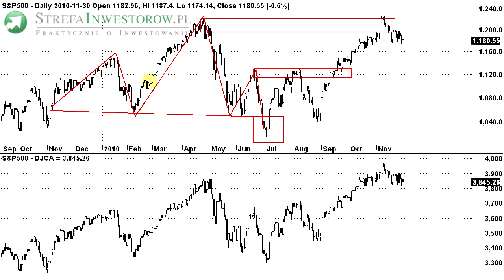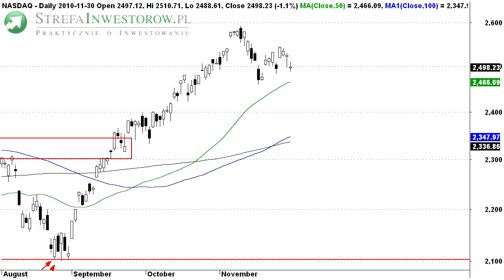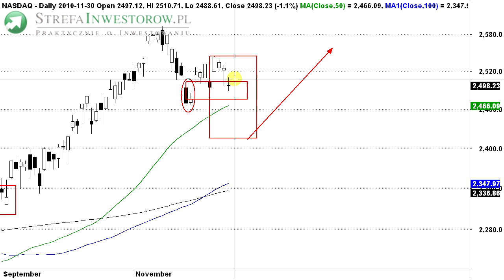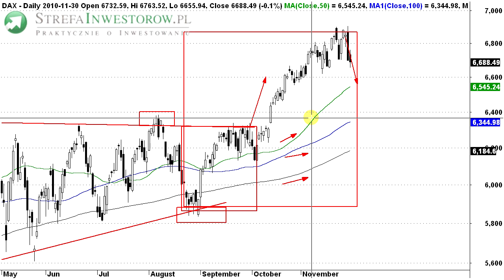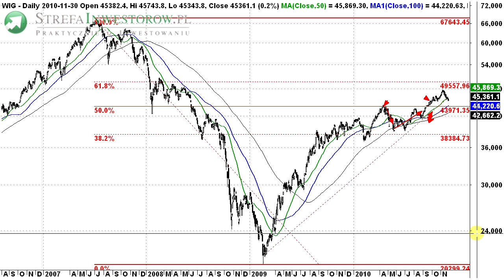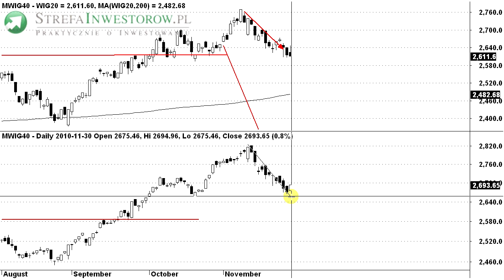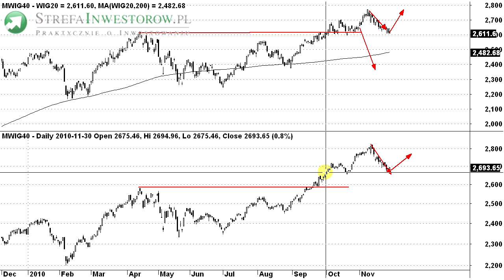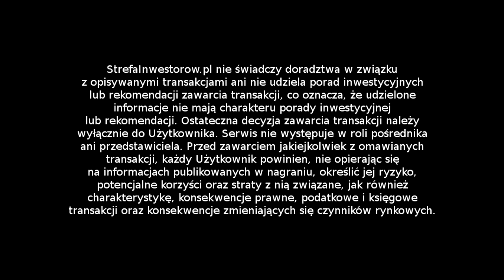Giełdowa Analiza Video - 1 grudnia 2010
Przedstawiamy długoterminową, giełdową analizę video dla inwestorów giełdowych. Znaleźć w niej można:

* Podsumowanie wydarzeń rynkowych z listopada 2010.

W wideo omówione zostały indeksy rynku amerykańskiego S&P500 oraz NASDAQ, niemieckiego DAX oraz indeksy rynku polskiego WIG, WIG20, oraz mWIG40.

Paweł Biedrzycki
StrefaInwestorow.pl